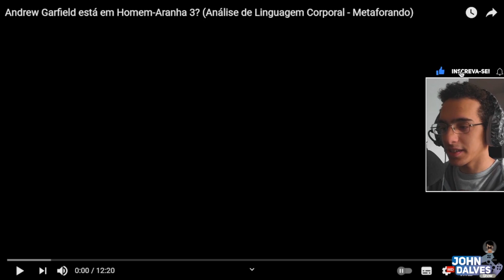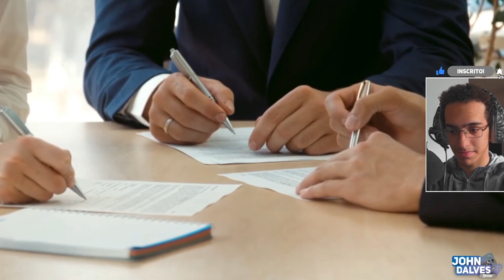ANDREW GARFIELD SENDO ANÁLISADO PELO VITOR METAFORANDO | Ele Vai Estar em Spider Man 3 No Way Home?!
No vídeo de hoje nós vamos reagir à análise feita pelo Vitor do canal Metaforando, o maior canal de análise corporal do mundo, que agora está fazendo uma análise das expressões feitas por Andrew Garfield a alguns meses atrás onde o ator, negou sua participação em Homem-Aranha 3 Sem Volta Para Casa, também conhecido como Spider Man 3 No Way Home.

Como todos sabemos a expectativa para esse filme é de que nós teremos os 3 "Homem-Aranha" clássicos, incluindo, Tobey Maguire, Tom Holland e o próprio Andrew Garfield para um momento épico dentro do Universo Cinematográfico Marvel, contando até com os vilões clássicos, Duende Verde (Willem DaFoe), Electro (Jamie Foxx), Dr. Octopus (Alfred Molina), Lagarto e Homem Areia.

Homem-Aranha: Sem Volta para casa, estreia no dia 17 de Dezembro exclusivamente nos cinemas.